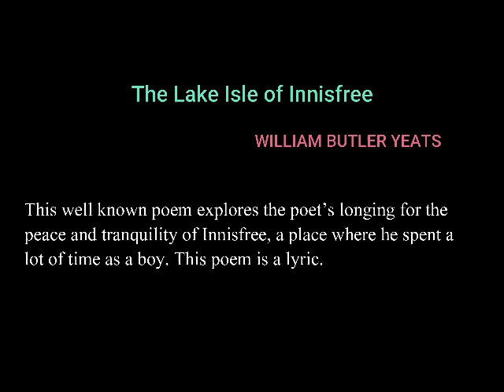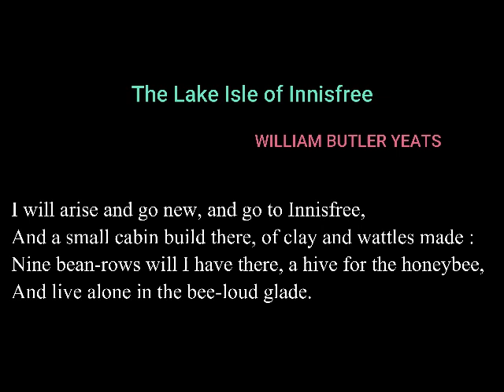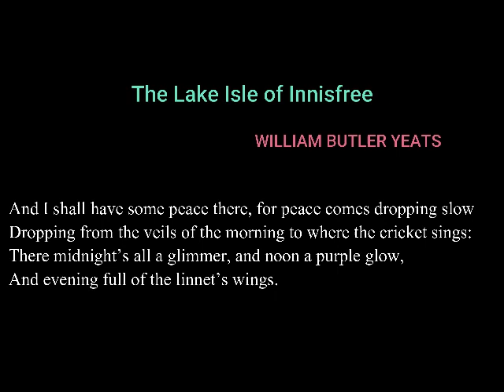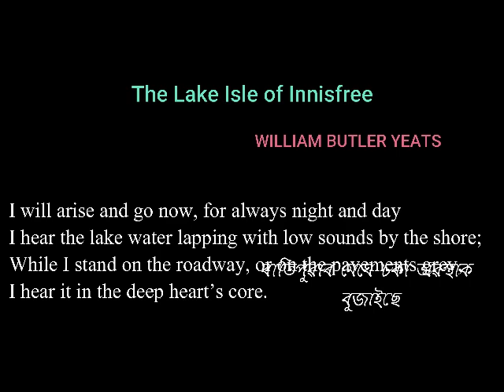Class 9 ।। The Lake Isle Innisfree ।। William Butler Yeats ।।